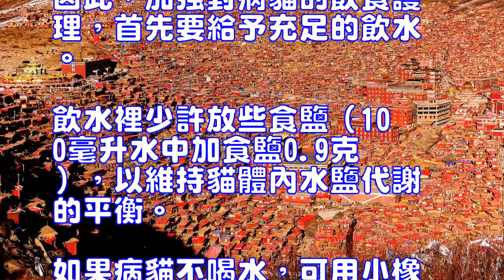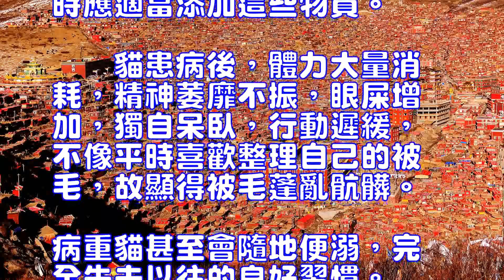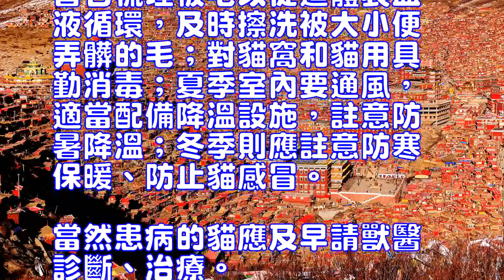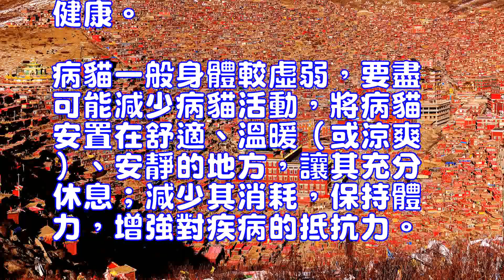如何照顧生病的貓咪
暹羅貓(詳情介紹)
　　盡管貓咪不會講話，但當貓咪生病受傷時也會有疼痛感的。常表現出躲藏在幽靜、暗淡的地方休息，此時主人要多留意觀察，及時發現病貓後，給予細心照料使之早日康復。
　　貓患病後大多數都要影響到消化功能，常表現出食欲不振，甚至不吃不喝、嘔吐、腹瀉等癥狀。若不及時地給予易消化、營養豐富、美味可口的食物，特別是充足的飲水，可導致貓機體出現一系列功能紊亂、酸中毒、心力衰竭等現象，甚至死亡。因此，加強對病貓的飲食護理，首先要給予充足的飲水。飲水裡少許放些食鹽（100毫升水中加食鹽0.9克），以維持貓體內水鹽代謝的平衡。如果病貓不喝水，可用小橡皮球、塑料瓶或註射器灌服，但千萬註意不宜操之過急，以防嗆水。如果病貓嚴重脫水則必須輸液才能徹底解決問題。對消化系統疾病的貓應給予可口而且容易消化的流食，如蛋湯、肉湯、牛奶、米湯和糖水等。這些食物易消化，比較適宜於飼喂病貓，但其中礦物質、維生素含量不高，故飼喂時應適當添加這些物質。
　　貓患病後，體力大量消耗，精神萎靡不振，眼屎增加，獨自呆臥，行動遲緩，不像平時喜歡整理自己的被毛，故顯得被毛蓬亂骯髒。病重貓甚至會隨地便溺，完全失去以往的良好習慣。這時主人不應嫌棄病貓，而應該更加愛護和關心病貓，替它梳理被毛以促進體表血液循環，及時擦洗被大小便弄髒的毛；對貓窩和貓用具勤消毒；夏季室內要通風，適當配備降溫設施，註意防暑降溫；冬季則應註意防寒保暖、防止貓感冒。當然患病的貓應及早請獸醫診斷、治療。隻有在積極治療的基礎上，加強飼養管理和細心護理，才能有科於病貓盡快地恢復健康。病貓一般身體較虛弱，要盡可能減少病貓活動，將病貓安置在舒適、溫暖（或涼爽）、安靜的地方，讓其充分休息；減少其消耗，保持體力，增強對疾病的抵抗力。